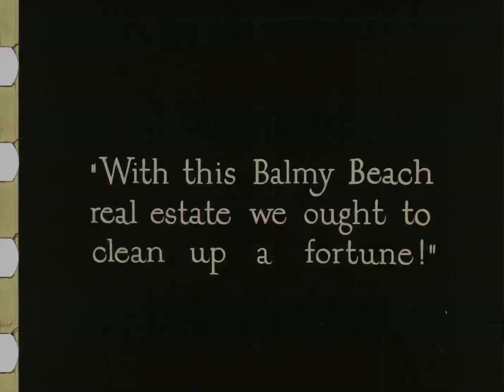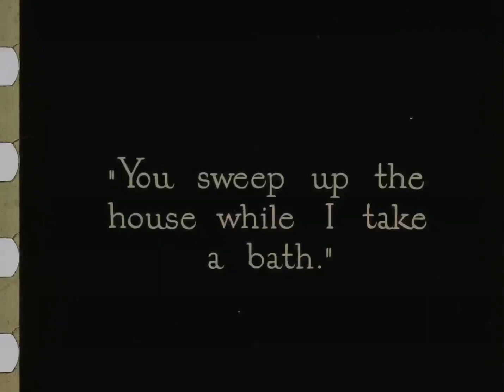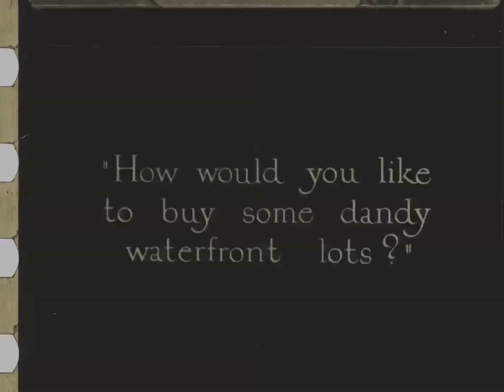Mutt & Jeff - Lots of Water (1926)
Mutt and Jeff buy a house in Florida, unaware it is built on swampland prone to flooding. It doesn't take long for the alligators to show up.